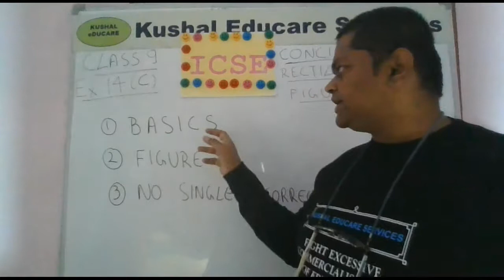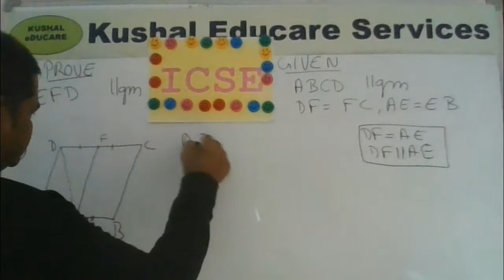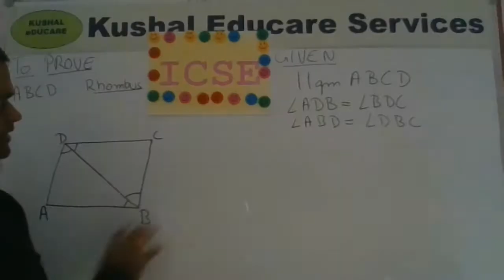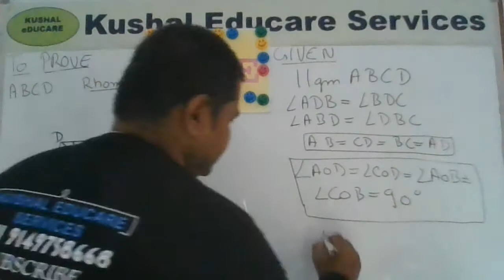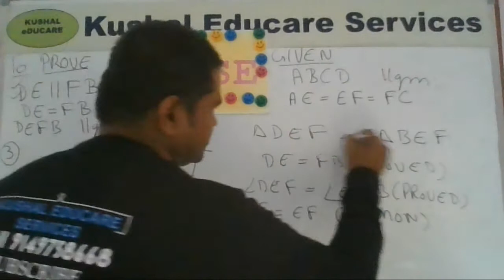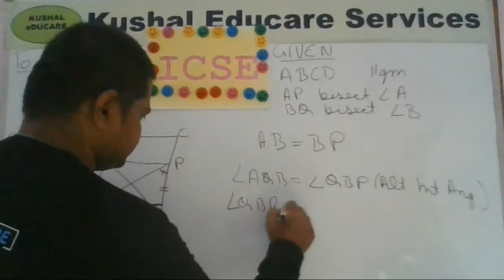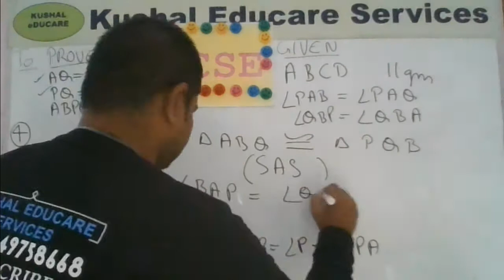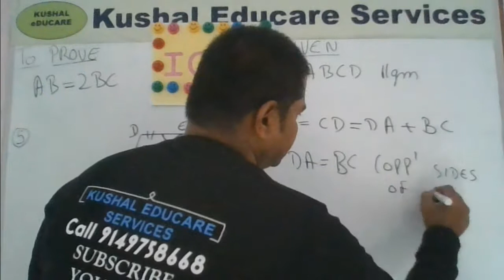ICSE Class 9 Math | Geometry Rectilinear Figures | Concise Mathematics | Exercise 14(C) Q 1-5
The Geometry Section of ICSE Class 9 Maths syllabus consists of Triangles, Rectilinear Figures, and Circles. The basics of Rectilinear Figures have been discussed in a previous video In this video we present solutions of the problems (Q1-5) given in Exercise 14 (C), Chapter 14: Rectilinear Figures, ICSE, Concise Mathematics, Selina Publisher, for Class 9. As always, we present DETAILED step-by-step solutions of ALL the questions. The solutions are provided (free) by KushalEducareServices for the benefit of students who are unable to join our classroom programme. Please subscribe this channel and press bell notification so that you can be notified as soon as a video is uploaded else you will have to do a SEARCH using Key words which makes the process of discovering a video lot more difficult and you may risk out losing some important lecture.

Time Stamp
Introduction 00:15
Exercise 14(C)
Q1 03:30
Q2 10:12
Q3 17:03
Q4 23:56
Q5 32:29

OFFERINGS
1. FREE study material- CONCEPT VIDEO SERIES- You Tube channel.
2. Home tuitions in IIT Foundation Maths for students of classes VI-IX in Lucknow city only.
3. Class Room batches (IIT Foundation Maths) (Lucknow city only) of 15-20 students each (new batches start in April) for students of classes IX and X. For admission in class Room batch the student must score a minimum of 60 per cent marks in the admission test. The admission test comprises of traditional subjective questions on Maths and Reasoning expected of a  class VIII or IX pass student.

IMPORTANT NOTE
 1. Admission form must be accompanied with latest colour passport size photograph of the student and a copy of grade/ marksheet of previous exam passed.
 2. No Cash Transactions. All fee should be deposited through Bank Demand Draft or Cheque only against proper receipt.
 3. For Online/ Offline home tuition fee can be deposited in monthly mode. For class room batches fee must be paid in yearly mode.
 4. For fee payment part-payment or payment in instalment is not allowed. Fee is non-adjustable, non-refundable and non-transferable.